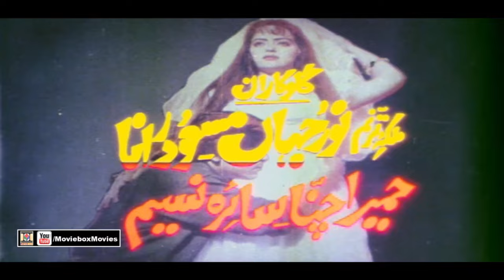ISHQ DEEWANA (1991) - SHAAN, MADIHA SHAH, ABID ALI, SHAFQAT CHEEMA - OFFICIAL PAKISTANI MOVIE